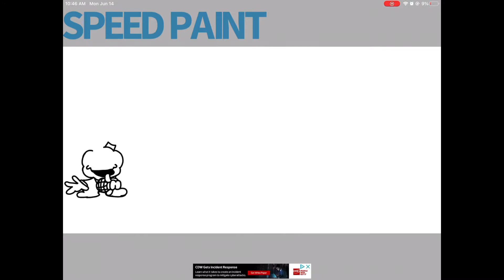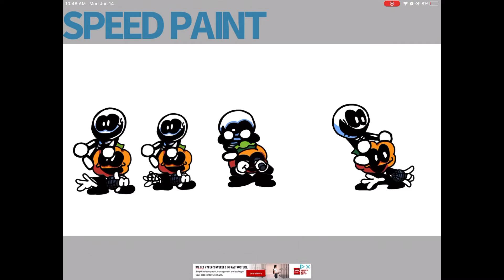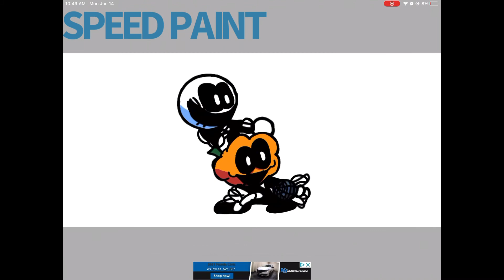Spooky Dance Reanimated (with speedpaint)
It’s nice